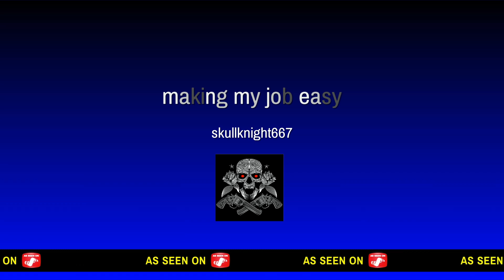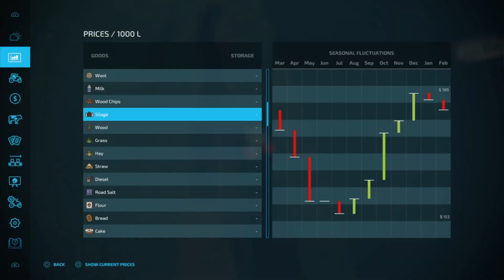making my job easy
sometimes you just need mods